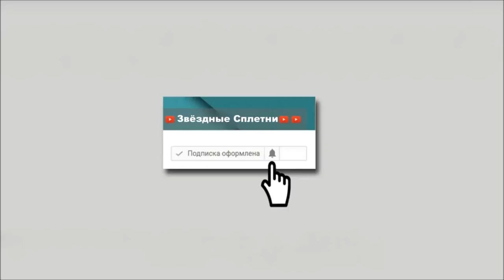Звёзды,которые НЕ ЛЮБЯТ РОССИЮ!